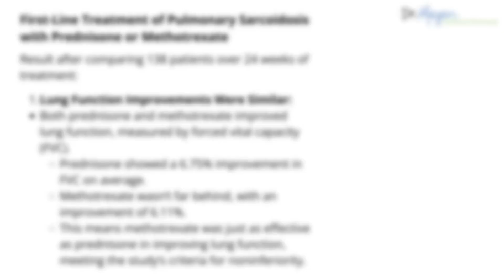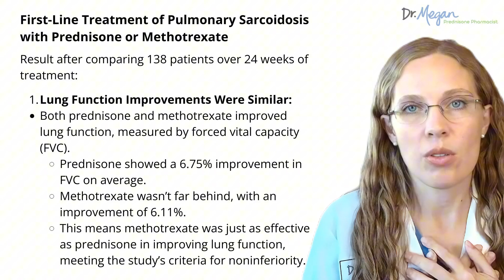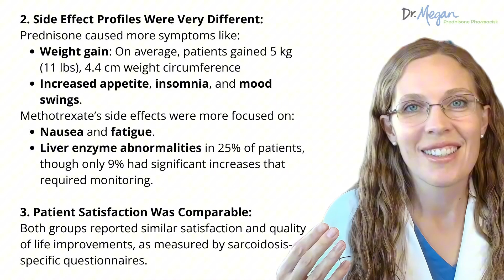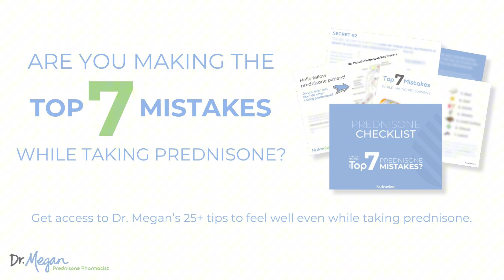Breaking News: Methotrexate vs. Prednisone for Sarcoidosis – Surprising New Study Results!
This video explores the results of the Pred Meth trial—a head-to-head comparison of prednisone and methotrexate for treating pulmonary sarcoidosis. It breaks down the study’s findings on lung function improvements, side effect profiles, and overall patient satisfaction. Viewers will learn how these medications differ and why methotrexate may be a promising alternative for those looking to avoid the long-term side effects of prednisone.

Key Takeaways:
1. Efficacy Comparison: The Pred Meth trial showed that methotrexate was non-inferior to prednisone in improving lung function in patients with pulmonary sarcoidosis over six months.
2. Side Effects: Prednisone was linked to weight gain, increased appetite, insomnia, and mood swings. Methotrexate users experienced more nausea, fatigue, and liver function issues, with 25% showing liver abnormalities.
3. Patient Satisfaction: Both treatments resulted in similar improvements in quality of life, as reported through a sarcoidosis-specific questionnaire.
4. Alternative Treatment Option: Methotrexate presents a compelling alternative for patients who are concerned about prednisone’s long-term risks, such as high blood pressure, diabetes, and osteoporosis.
5. Recommended Treatment Strategy: For those with severe symptoms, starting with prednisone for rapid relief and transitioning to methotrexate for long-term management is a commonly recommended approach—with the ultimate goal of tapering off prednisone safely.

Write me!
Dr. Megan